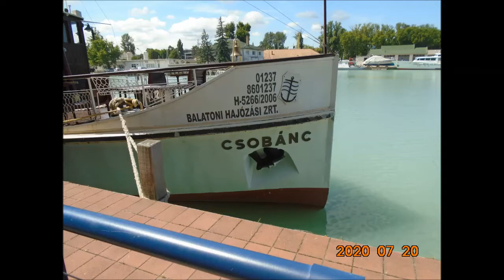R.K.V.t.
Kiruccanás a Balatonra  , egy kis  Siófoki hajókázással  egybe kötve.